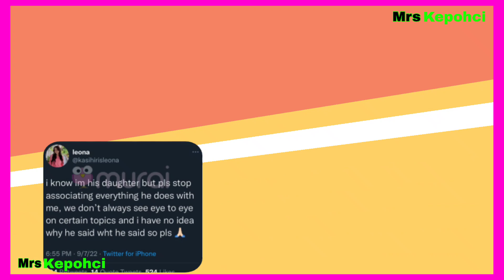'Kami tak selalu sependapat' Isu Azhar Sulaiman tegur Puteri Balqis, Kasih Iris Leona tampil brsuara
Terima kasih